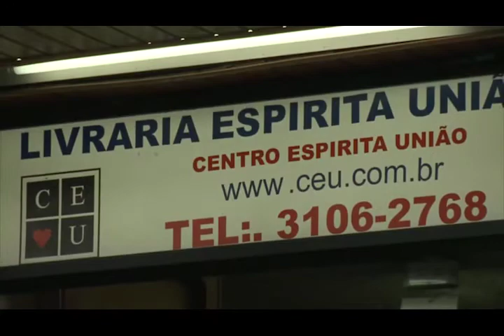A difícil convivência com a diversidade, Nena Galves entrevista Paulo do Valle no Vida além da Vida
Programa: Vida além da Vida
Numero: 365
Entrevistador: Nena Galves
Entrevistados: Paulo do Valle
Tema: A difícil convivência com a diversidade
Data: 04/05/2019
Tempo: 25:24